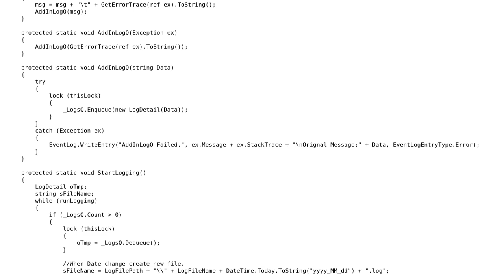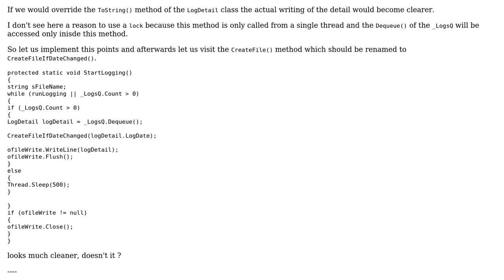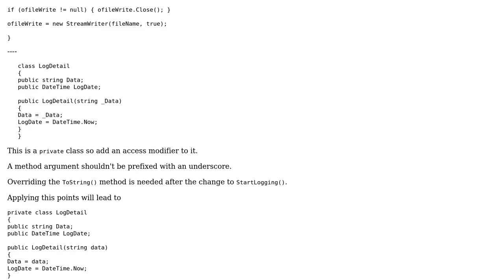Daily Log file - Multithread with date and time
With thanks & praise to God, and with thanks to the many people who have made this project possible! | Content (except music & images) licensed under CC BY-SA | Music | Images & others | With thanks to user Phrancis user Jigneshk user Heslacher and the Stack Exchange Network Trademarks are property of their respective owners. You are responsible for your own actions.